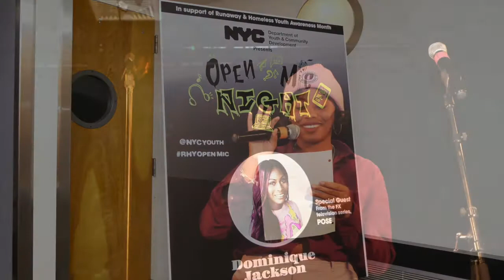RHY 2018 Events